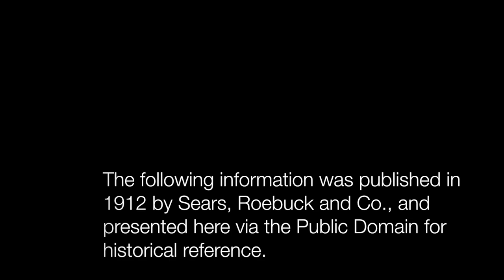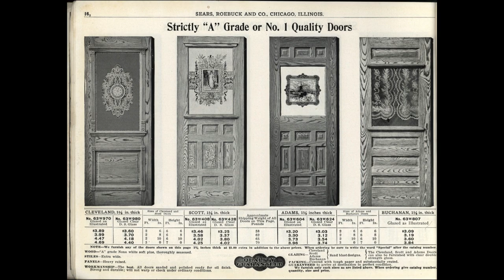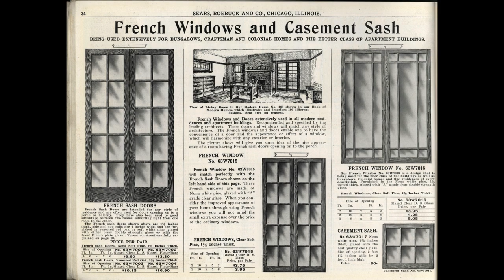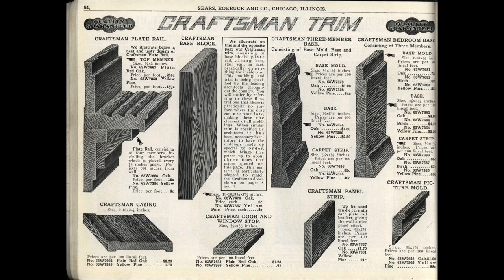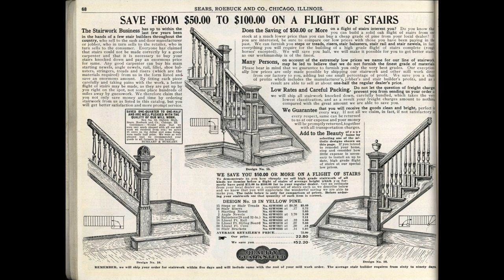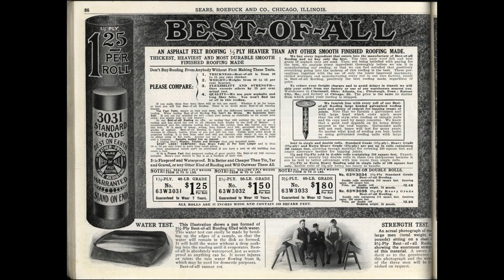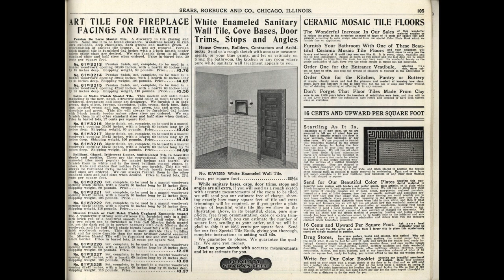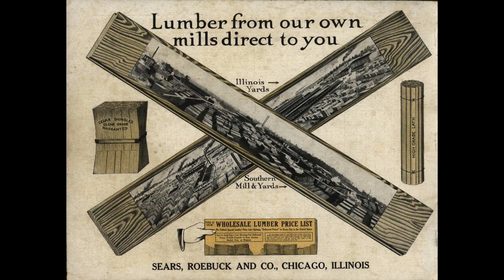🏠Sears and Roebuck Building Materials and Millwork 1912 Catalog of Home Construction🏠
If you love old homes and especially the old homes Sears, Roebuck & Co. used to sell you will love this video! I will show you the actual catalog of building materials they offered customers to pick out and design their new Sears Roebuck homes. We will see pages of everything from doors, to locks, to old gas style lighting, to heating fixtures, wooden mantles, and even a few prefabricated home kits available. Maybe you are not that familiar with Sears, Roebuck & Co. but, if you like architecture, homes, interior design, or antique catalogs...you will find something interesting you haven't seen before in this video.